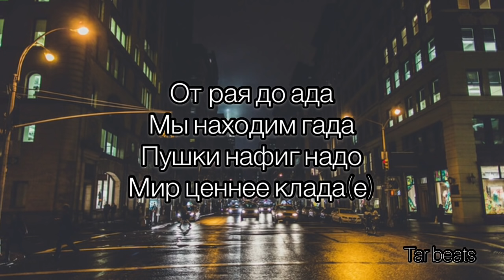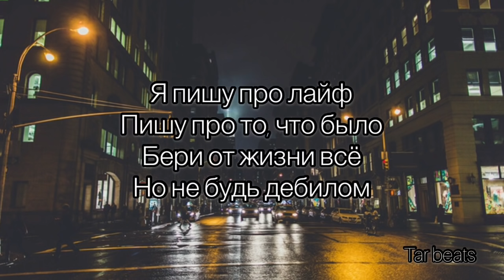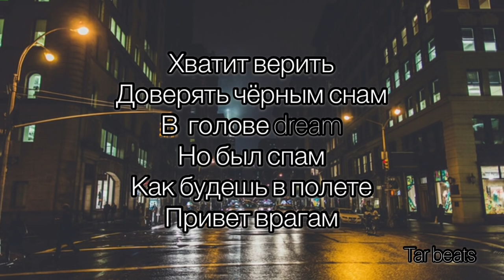Хчо - i can fly (текст песни)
Наслаждайтесь))